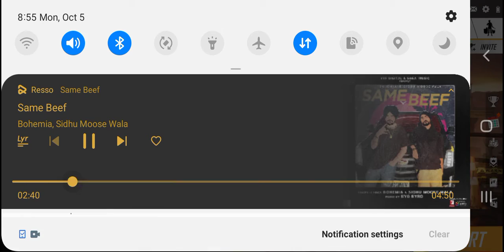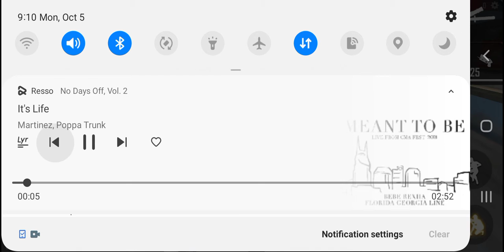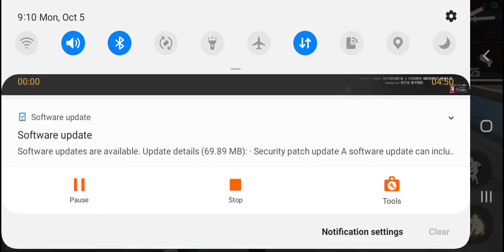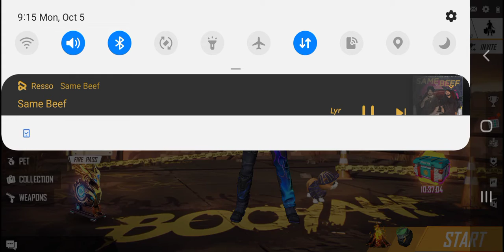October 6, 2020